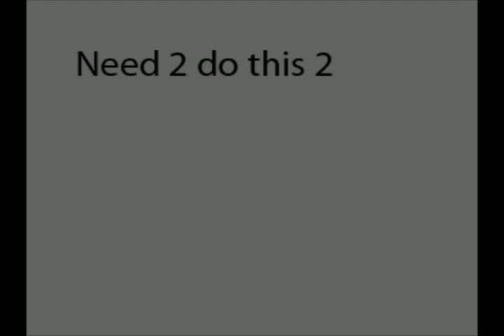fågelsångsdalen 2014 vår höst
Fågelsångsdalen Södra Sandby. Våren till hösten 2014